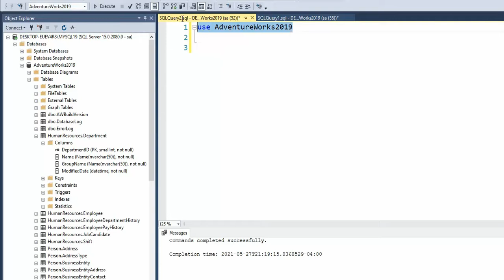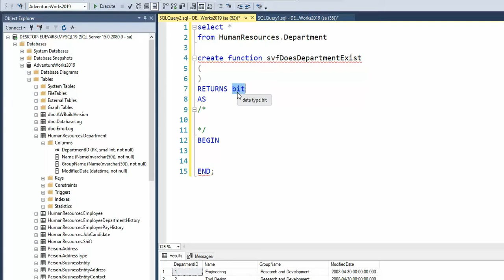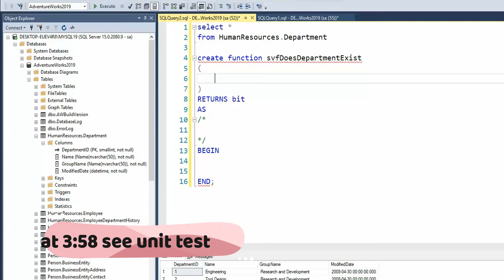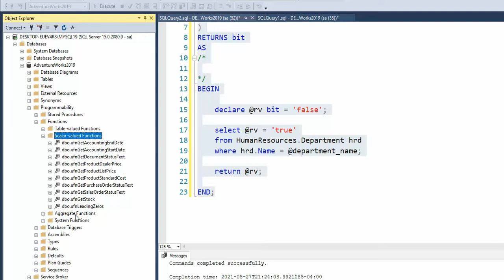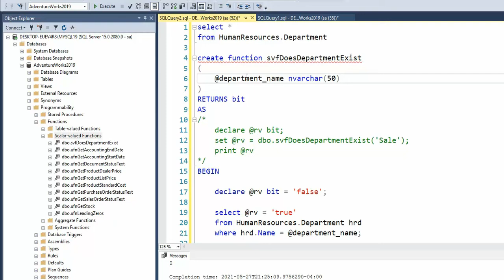How to write SCALAR function in SQL Server that returns a BIT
In this video, I will show you how to write a SCALAR function in SQL Server, that will return a BIT.

I'm using the AdventureWorks2019 database from Microsoft.

I show the following:
1) Input Parameter
2) Return value "bit"
3) how to code function
4) how to write a unit test for this new scalar function.